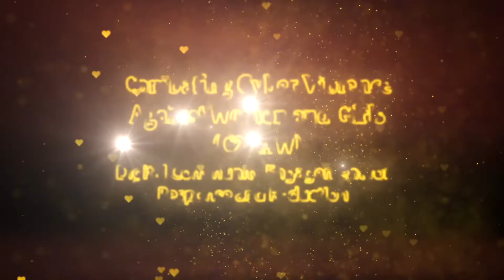What is Cyber Violence Against Women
Cyber Violence against women has high prevalence but most people would not like to acknowledge it. Let us understand What Cyber VAW means. This is a WHTF mini-grant project and presentation by Ms Bhagyashree Tayade and team